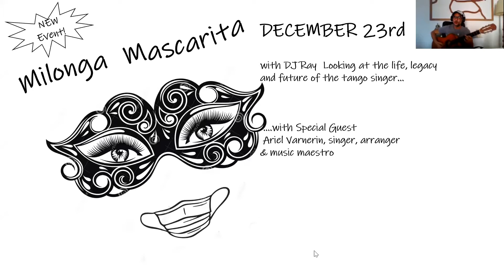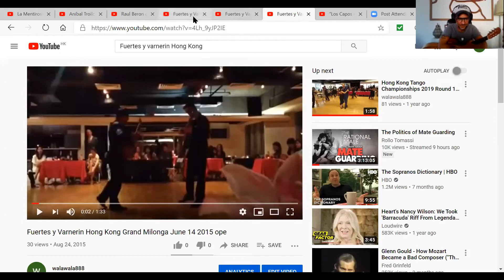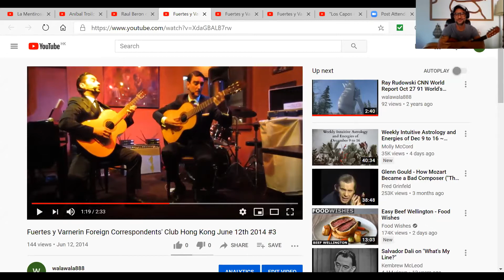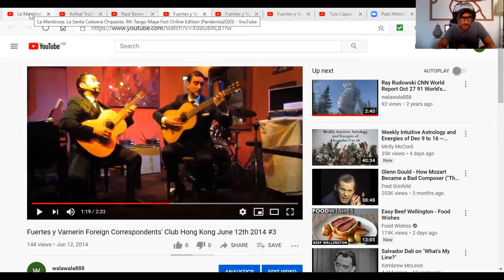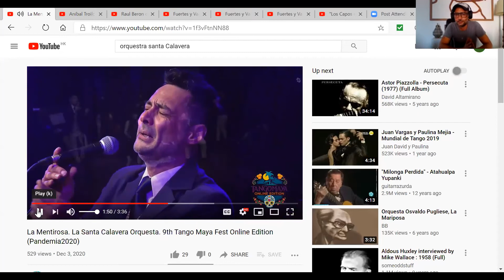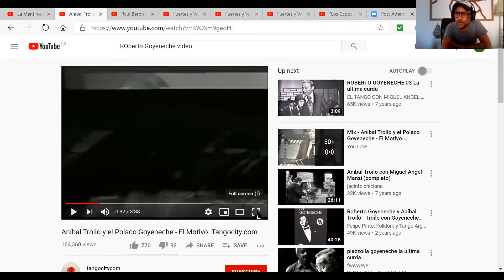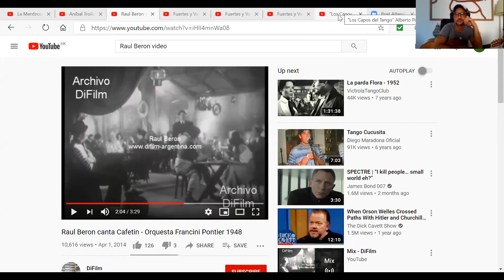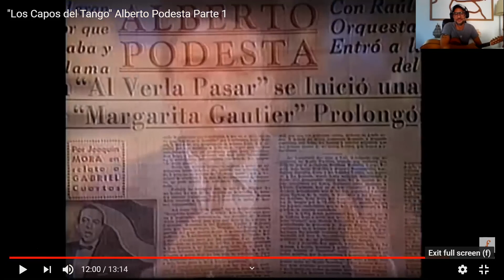Milonga Mascarita: The Podcast #5 December 23rd 2020 Ariel Varnerin on the Modern Tango Singer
Milonga Macarita; The Podcast #5 host by Ray Rudowski explores the challenges faced by the Modern Tango Singer in a post-pandemic world.  Singer, Musician, Composer and Arranger Ariel Varnerin discusses his singing career first with the legendary guitar duo Fuertes y Varnerin, his new project with Orquestra Santa Calavera, rehearsing and performing during Covid, his musical influences and the future of the Modern Tango Singer in a post-pandemic world.

Videos:
Fuertes y Varnerin in Hong Kong June 12 2014

Orquestra Santa Calavera La Mentirosa